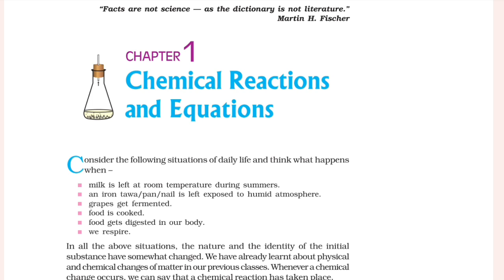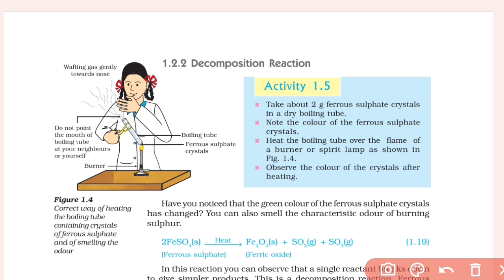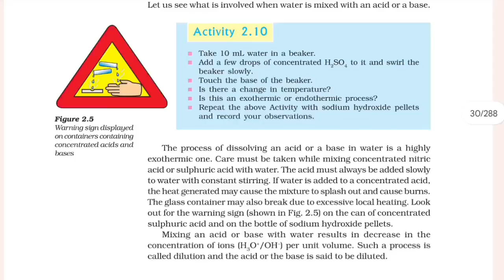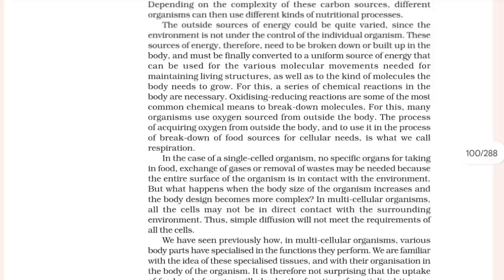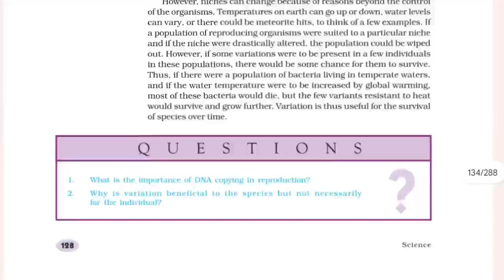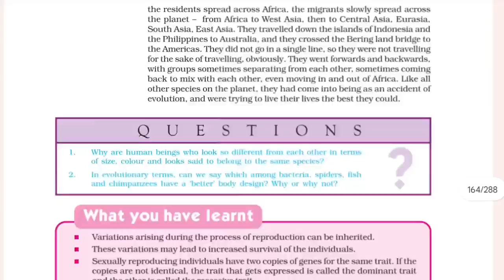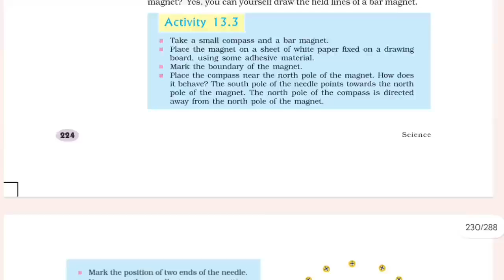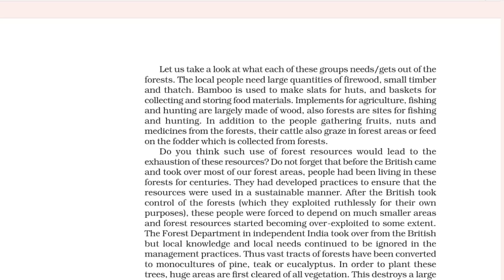Science class 10 th Important Diagrams Full Solution final exam l Pseb board sample Paper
Pseb Updates class 10 th

Class 10 hindi Pseb

Thanks...